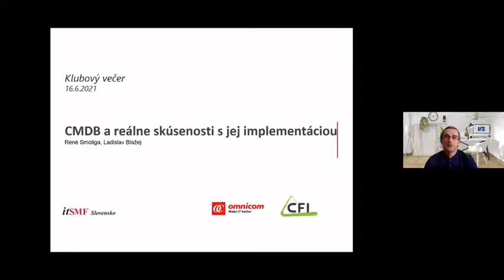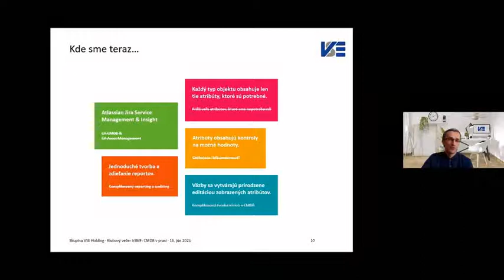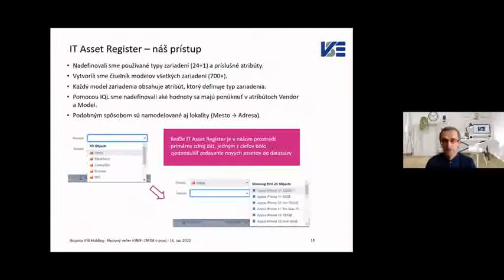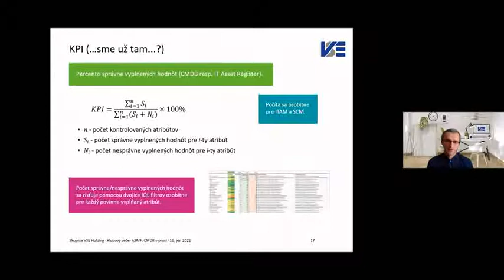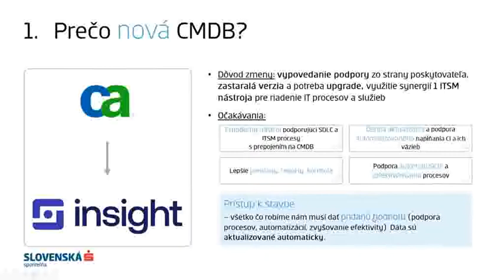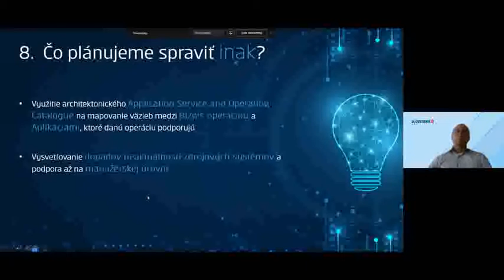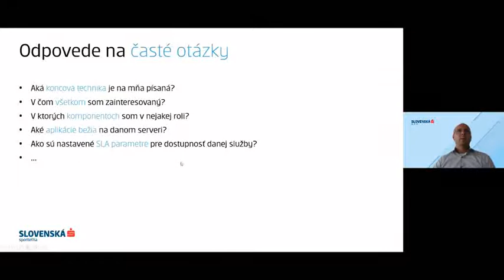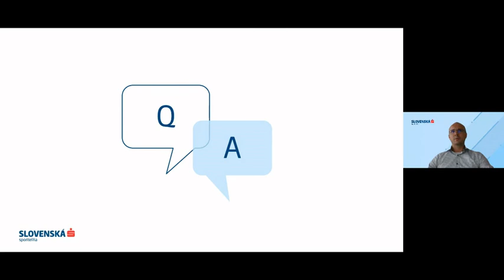Klubový večer itSMF Slovensko 16.6.2021 CMDB a reálne skúsenosti s jej implementáciou